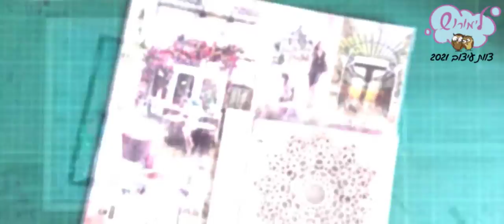mixed media - step by step - tutorial צות עיצוב לימורוש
קישורים למוצרים שהשתמשתי בהם:
ספריי כחול Fabrika Decoru pearl spray 07
ספריי ורוד Fabrika Decoru pearl spral 08
אפקט פתיתי שלג: deco topping snow fdtop 04